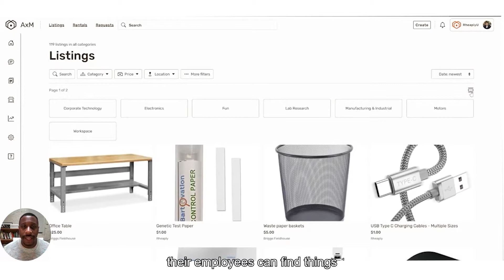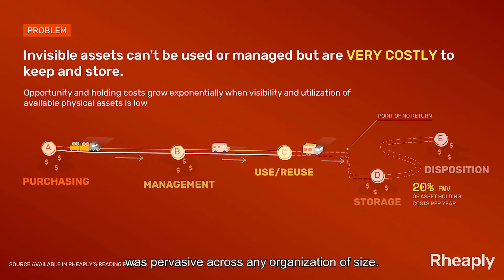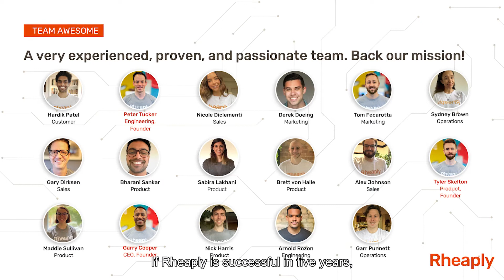Entrepreneurs RISING: Rheaply